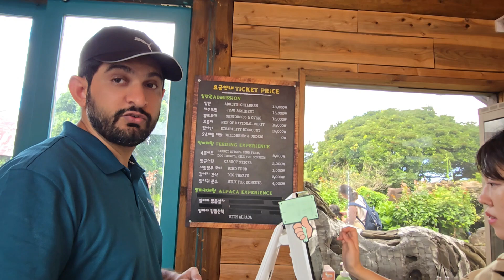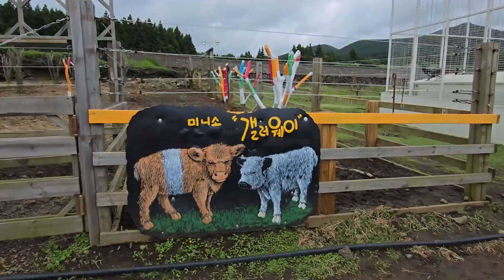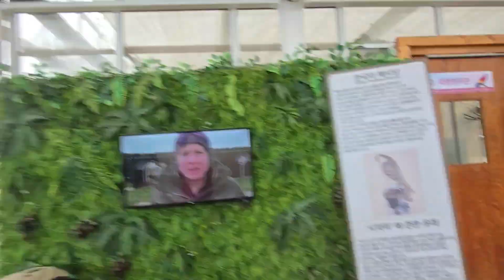Pakistani Family Explores Beautiful Parks & Animal Farms in Jeju Island Korea 🇰🇷🇵🇰